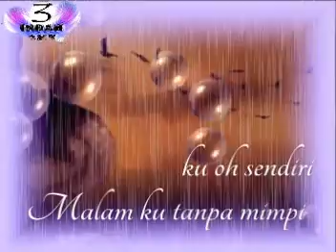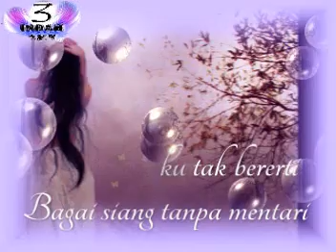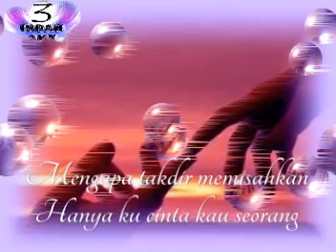Hanya Aku Cinta Kau Seorang - Farique Nadzir ~Lirik~